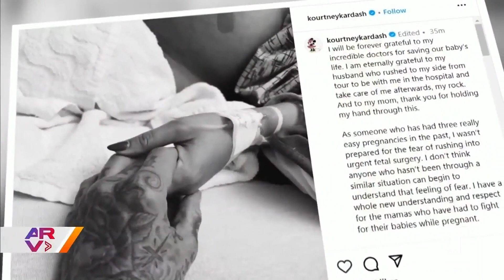Kourtney Kardashian y Travis Barker revelan el aterrador momento que vivieron con su embarazo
Video oficial de Al Rojo Vivo. Con un texto de agradecimiento a los doctores "que salvaron a mi bebé", Kourtney Kardashian y su esposo, Travis Barker, revelaron que ella fue sometida a una cirugía fetal de urgencia.